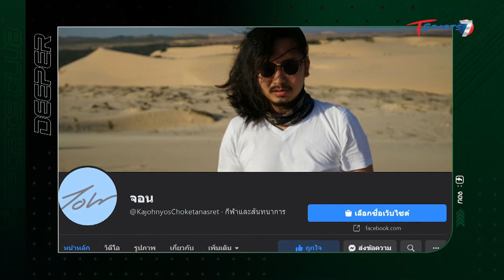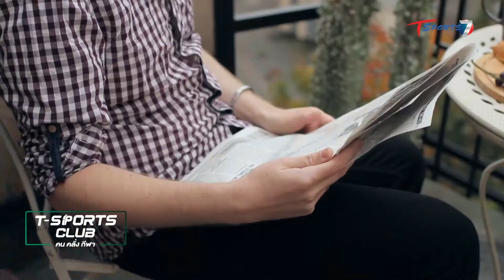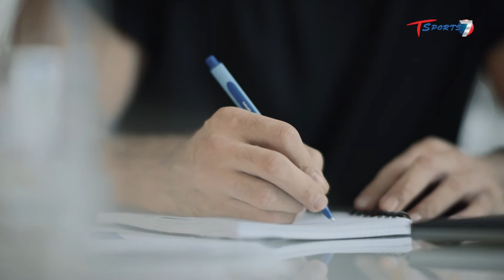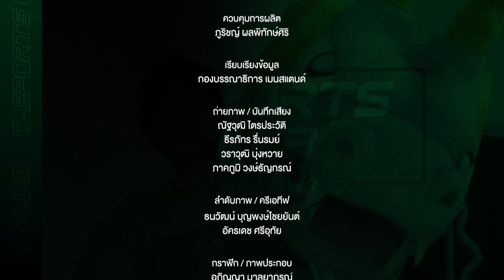เพจกีฬาที่มีชีวิต เส้นทางชีวิตสายฟุตบอล "จอน" | EP.6 | T-SPORTS Club คนคลั่งกีฬา | T Sports 7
T-SPORTS Club คนคลั่งกีฬา (พุธ/พฤหัสบดี 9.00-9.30 น.)

- รายการที่จะเล่าเรื่องราวความงดงามของวงการกีฬา จากจากหลากหลายบุคคลเบื้องหน้าเบื้องหลังทั้งประสบการณ์แนวคิด การดําเนินชีวิต แรงบันดาลใจ สิ่งจูงใจในตัวบุคคลใดบุคคลหนึ่ง หรือ กลุ่มคนที่มีความสนใจในสิ่งเดียวกัน "เพราะความหมายที่แต่ละคนนิยามให้กับสิ่งที่ตัวเองรักไม่เหมือนกัน เราจึงอยากถ่ายทอดออกมาให้กลมกล่อมที่สุด”